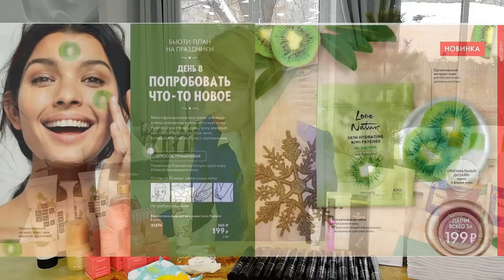ОБЗОР ЗАКАЗА По Каталогу Oriflame №18-2021 | Новинки Каталога Oriflame №1-2022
В заказе:
- 507001 Catalogue №1
- 41327 Антивозрастная тональная основа с пребиотической сывороткой Giordani Gold, оттенок - Ванильный (холодный)
- 42119 Многофункциональная тушь для ресниц 5 в 1 THE ONE Wonder Lash, оттенок - Чёрный
- 35590 Освежающий крем-гель для кожи вокруг глаз с органическим алоэ вера и кокосовой водой Love Nature
- 41715 Тушь для ресниц с эффектом веерного объёма OnColour, оттенок - Чёрный
- 39448 Жидкое мыло для рук и тела с шафраном и пачулями Essense&Co.
- 546420 Набор из 10 каталогов следующего периода
- 528002 Пакет средний графитовая надпись
- 39428 Бодрящее мыло с розовым грейпфрутом Scents & Moments
- 39426 Бодрящий гель для душа с розовым грейпфрутом Scents & Moments
- 42472 Многофункциональный спонж для макияжа
- 38481 Пена для ванны Sweet Daydream